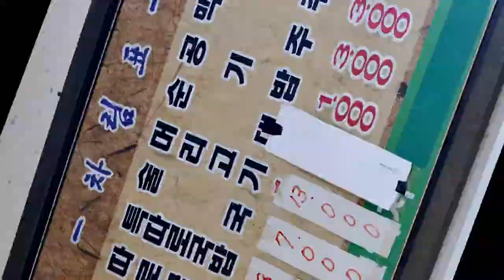중독시리즈 #18] 순대국3대천왕 | 가보자순대국 | 춘천맛집 | Choonchun city in Korea exploring a famous restauran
순대국 3대천왕 / 가보자순대국
30년 전통의 맛~~

코로나19로 인해 자영업 하시는 분들 조금만 힘내세요~

주소: 춘천시 신북읍 율문리 909-9